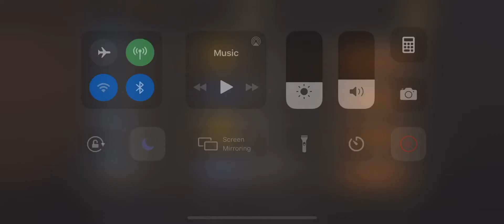ChrisD vs Shadoken Round 1 Tournament set